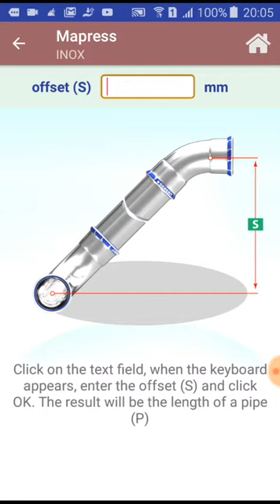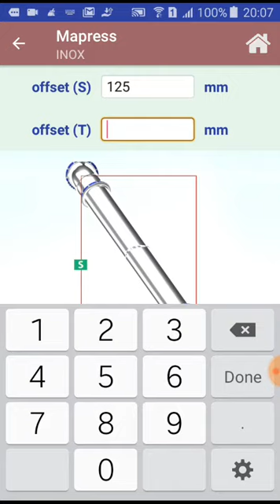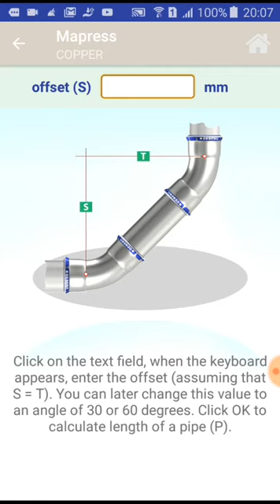Mapress app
App allows to calculate a pipe connection made in Geberit's Mapress technology.